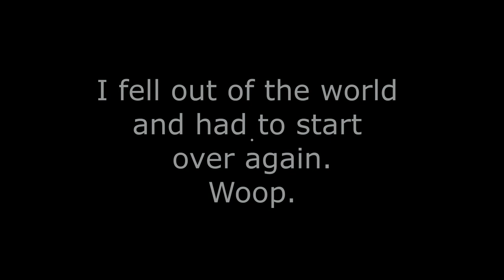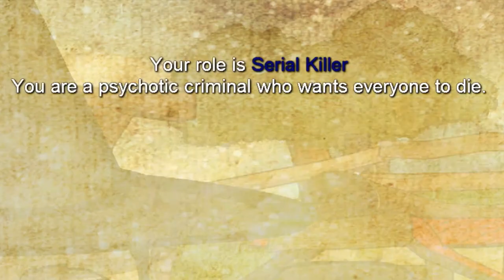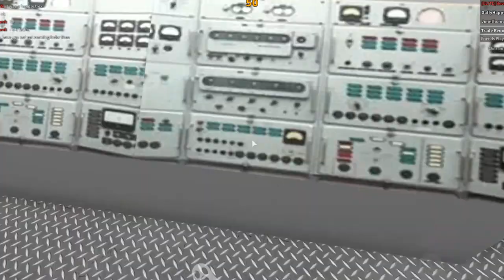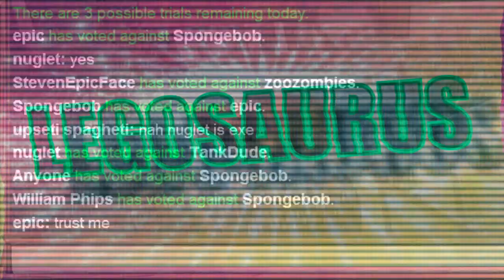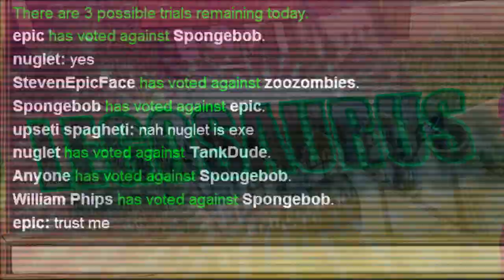200 Subscriber Special! LEGOSAURUS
∘∘∘∘∘∘∘∘∘∘∘∘∘∘∘∘∘-Credits-∘∘∘∘∘∘∘∘∘∘∘∘∘∘∘∘∘∘

'REACH'

- My videos are not uploaded in the order they are recorded.

△⚪✕◻ Game on!